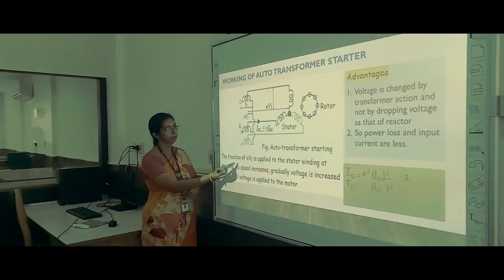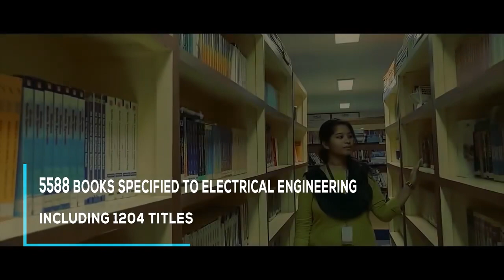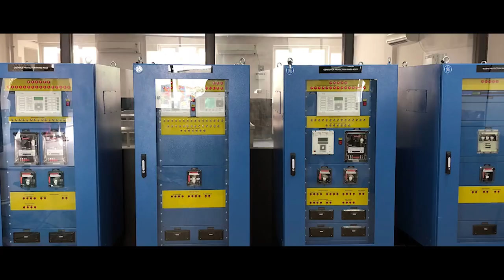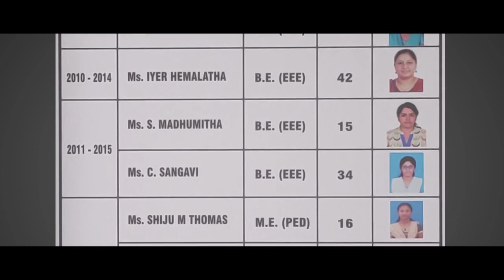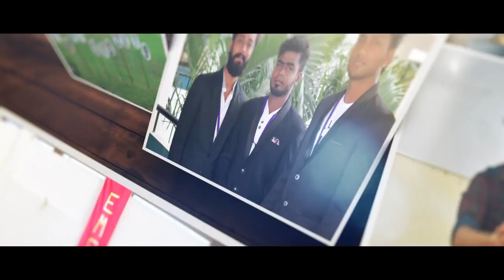KCG College of Technology Department of Electrical and Electronics Engineering EEE Promo Video